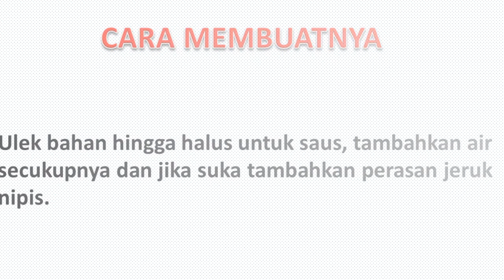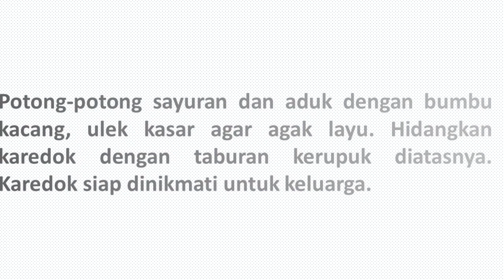RESEP KAREDOK ENAK